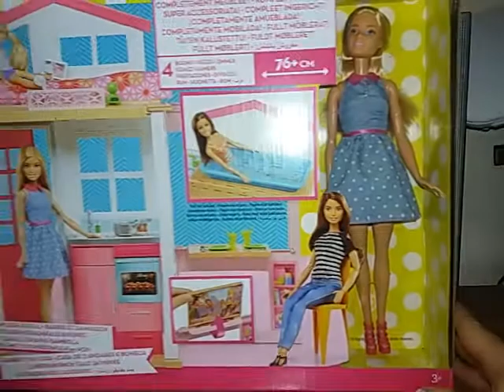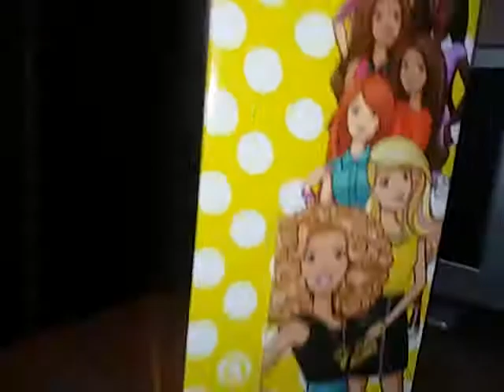Unboxing: Barbie casa componibile,Mattel,Collector,Natale